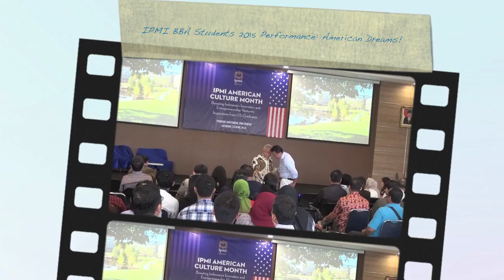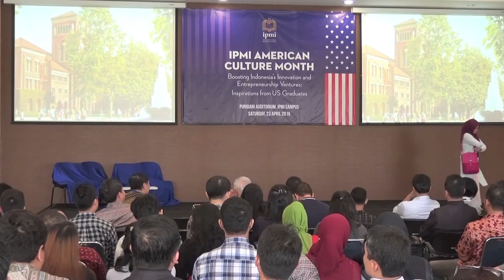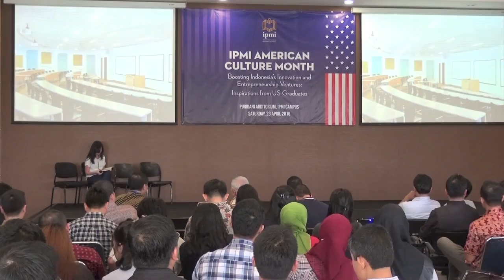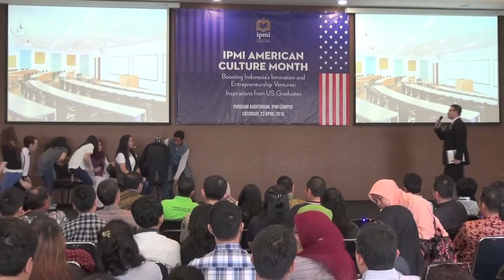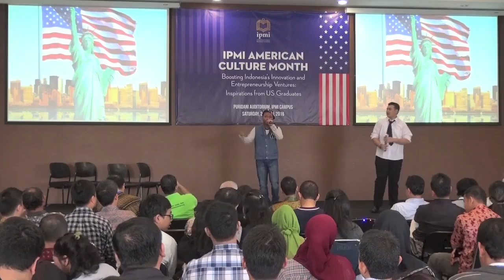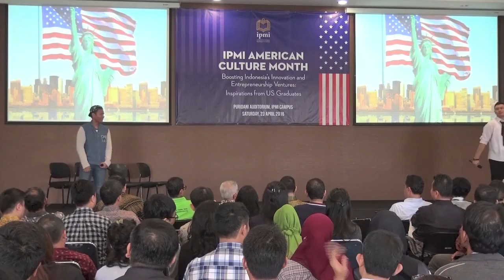IPMI BBA '15 Students Drama Performance: AMERICAN DREAMS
Performed on Saturday, April 23rd 2016.

Drama performance by IPMI - BBA 2015 Students in IPMI American Cultural Month "Boosting Indonesia's Innovation and Entrepreneurship Ventures: Inspirations from US Graduates" event.

The event was attended by:
* Dino Patti Djalal, Former Indonesian Vice Foreign Minister & Former Ambassador of Indonesia to the United States of America
* Sandiaga Uno, Founder of PT Saratoga Investama Sedaya
* Shinta Dhanuwardoyo, Founder of Bubu
* Alan Jiang, International Launcher of Uber

And keynote speech by H.E Robert Blake Jr., Ambassador of The United States of America to Indonesia.

The drama performance tells a story about an Indonesian girl that just arrived to study in the States. In her mind, she has some misconception about minority in America. This is her experience about how it just a misconception in her mind and America is a land of freedom and dreams.

STORY & SCRIPT:
Citra Anggia Fathia

CHOREOGRAPHER:
Edward Teguh Adiprabowo

CAST:
Amytha Fatimah Putri
Annisa Paramita
Bahar Dyan Syah
Faby Rizky
Fathia Ramadhanesti Putri
Handito Pramukya Daniswara
Mayasita Novelia H. Gultom
Nabil Syaqish Usodo
Rifqi Oktaviano
Ristia Sastra

Visual & Audio:
Aulya Afrilianto
Kenny Christian

Narrator:
Jasmine Jemilia Maulidiani

Floor Manager:
Angelica Giovanni Gunarto

In pre-production of the drama that took 2 weeks to prepare, the students learnt and engage in leadership and collaboration by managing team. The drama itself is not only about art performance, but also a medium to learnt leadership, co-operation, and collaboration.